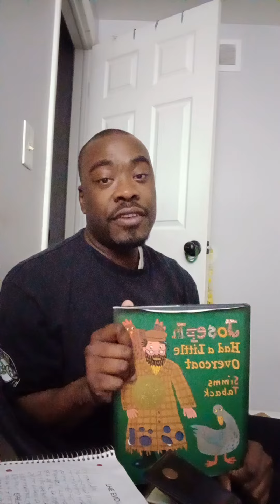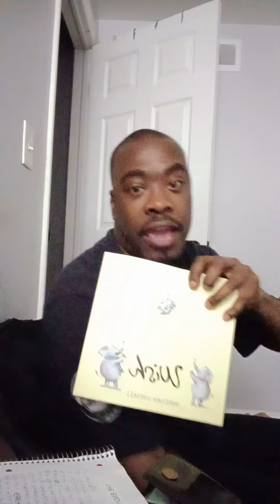Corey Reed Reads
JOSEPH HAD A LITTLE OVERCOAT
BY SIMS TABACK